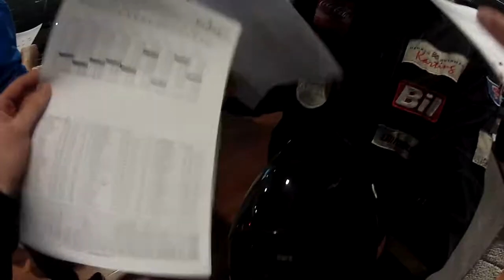GoKarting in Oslo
Three friends and I go for a GoKart evening as one of them have birthday.
Enjoy the nasty driving!

Song: The Crystal Method - Born Too Slow